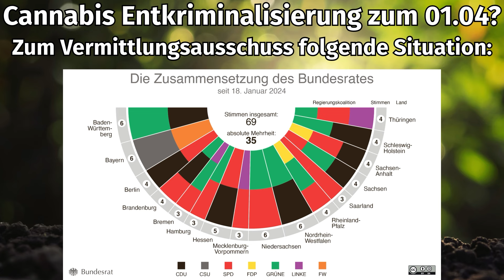Reaktionen zu Cannabisgesetz Verabschiedung im Bundestag / droht im Bundesrat Vermittlungsausschuss?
Nach verabschiedung des cannabisgesetz cang zur entkriminalisierung von cannabis im bundestag am 23.02 haben wir ein paar Reaktionen zusammengefasst sowie Interview mit Innenminister Reul aus NRW zur geplanten Teilentkriminalisierung.

Zudem ein Blick auf das Risiko des vermittlungsausschuss im bundesrat - Inkrafttreten 01.04 in Gefahr?

Videoübersicht / Timestamps:
0:00 Verabschiedung im Bundestag - persönlicher Kommentar / Aktuelle Situation / Teaser Bundesrat-Risiko
1:42 Reaktion @gruenebundestag Kirsten Kapptert-Gonther und Svantje Michaelsen
2:49 @spdbt spd Berichterstatterin und Holger Mann zum CanG
4:25 Bundesgesundheitsminister Karl lauterbach schlagfertig zu Kritik an Kontrollaufwand und Einschätzung Bundesrat
8:13 NRW innenminister reul cdu cducsu im Interview im ARD Mittagsmagazin vom 23.02
11:12 Einschätzung Risiko Vermittlungsausschuss im Bundesrat / Blick auf Stimmen und Zusammensetzung aktuell

Keine weiteren Verzögerungen mehr! @gruenebundestag @DieGruenen grüne @spdbt @spdde

Schreibt Emails oder Briefe an Grüne Landesfraktionen in Regierungsbeteiligungen und Landesregierungen...Anruf des Vermittlungsausschuss Millionen Betroffener gegenüber unverantwortbar!

Online Shop für Organische Dünger, Zusätze, Substrate und Zubehör
Große Auswahl rund um Living Soil Zutaten (Eigenwerbung)